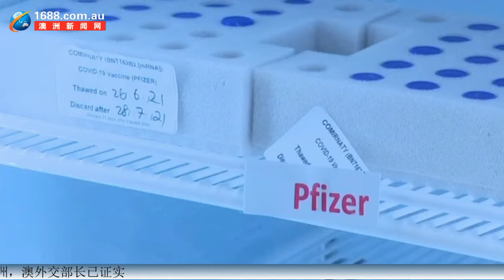【1028晚间新闻直播】莫里森宣布：11月8日起，18岁以上可打加强针；悉尼西区发生严重车祸并燃起大火；新州86%完全接种疫苗、维州新增1923例本地传播